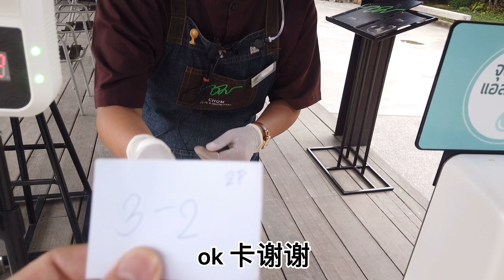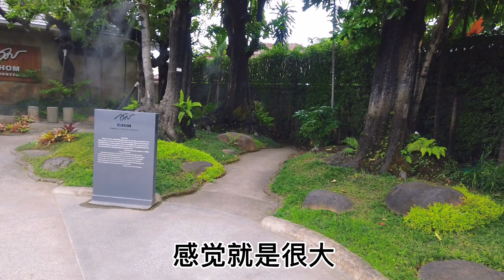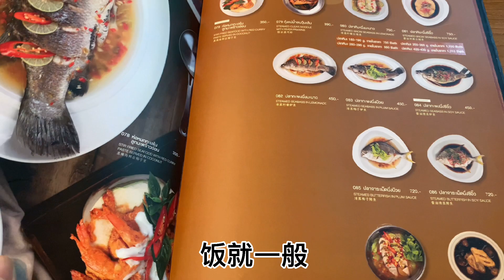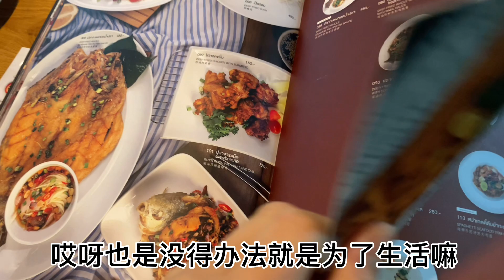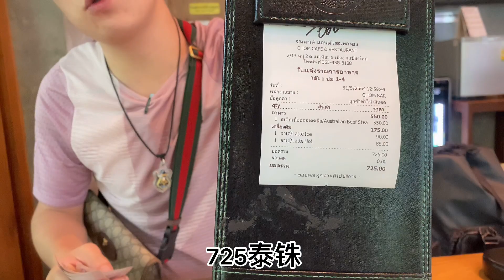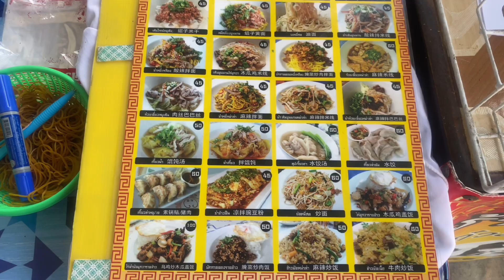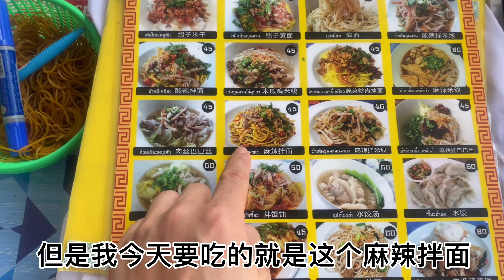泰国疫情下的清迈第一网红餐厅PK云南小吃店，你会选择哪家？